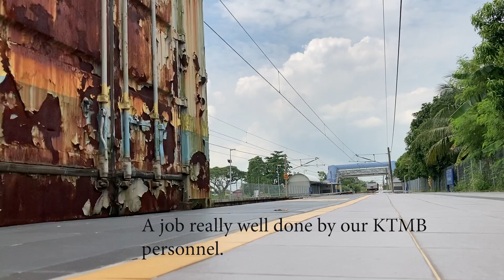Rare Footage. Two KTMB Class 26 Locomotive in Front and End. Difficult task well undertaken by KTMB.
I have posted this full clip on 18th March 2021 and another edited clip on 19th March 2021. The reason I am sharing again, as a viewer informed me that this is a rare footage. And I searched on youtube for  KTMB footage, there is none, I could not find 2 Class 26 locomotives undertaking to transport a mixed freight train with one loco at front and the other at the end.
Have edited this clip to a shorter version, and really want to give credit to this locomotive drivers for their skill in ensuring this old wagons and its load are safely transported from Port Klang to Padang Jawa. Probably for storage.
And also want viewers to really enjoy the footage.
Should anyone do come across similar clips that are shared by other you tubers, please inform me on the comments section. Many thanks.
Apologise in advance, as I could be wrong and there are similar footages taken much earlier.
Many tx for watching.